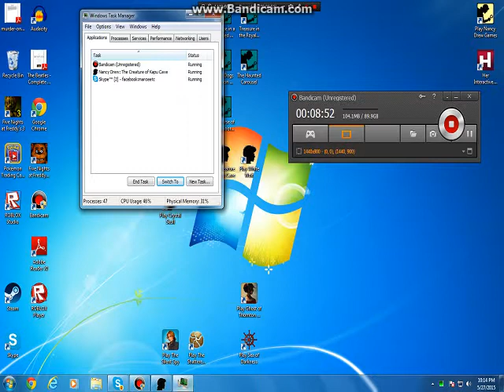Nancy Drew: The Creature of Kapu Cave- Part 1- The Hardy Boys!